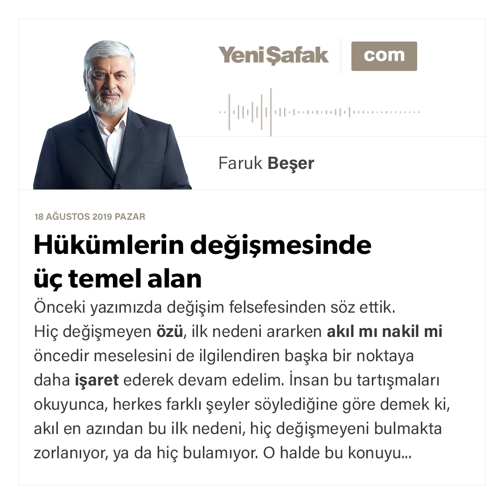Faruk Beşer - Hükümlerin değişmesinde üç temel alan - 18.08.2019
Önceki yazımızda değişim felsefesinden söz ettik.

Hiç değişmeyen özü, ilk nedeni ararken akıl mı nakil mi öncedir meselesini de ilgilendiren başka bir noktaya daha işaret ederek devam edelim. İnsan bu tartışmaları okuyunca, herkes farklı şeyler söylediğine göre demek ki, akıl en azından bu ilk nedeni, hiç değişmeyeni bulmakta zorlanıyor, ya da hiç bulamıyor.